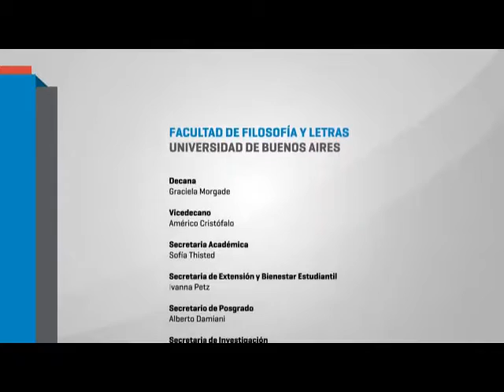Seminario Escritura Creativa: Contar una historia y construir un verosímil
Carlos Gamerro nació en Buenos Aires en 1962. Es Licenciado en Letras por la Universidad de Buenos Aires, donde se desempeñó como docente hasta 2002. Actualmente dicta cursos en la Universidad de San Andrés y en el MALBA. Su obra de ficción publicada incluye las novelas Las Islas (Simurg,1998; Norma, 2007),    El sueño del señor juez (Sudamericana, 2000; Página 12, 2005; Veintisiete Letras, 2008), El secreto y las voces (Norma, 2002 y 2008), La aventura de los bustos de Eva (Norma, 2004 y 2009; Belacqua, 2006), Un yuppie en la columna del Che Guevara (Edhasa, 2011) y los cuentos de El libro de los afectos raros (Norma, 2005). Sus libros de ensayo incluyen Harold Bloom y el canon literario (Campo de ideas, 2003), El nacimiento de la literatura argentina y otros ensayos (Norma, 2006), Ulises. Claves de lectura (Norma, 2008) y Ficciones barrocas. Una lectura de Borges, Bioy Casares, Silvina Ocampo, Cortázar, Onetti y Felisberto Hernández  (Eterna cadencia, 2010) y Facundo o Martín Fierro. Los libros que inventaron la Argentina (Sudamericana, 2015). Sus traducciones incluyen Un mundo propio de Graham Greene, La mano del teñidor de W.H. Auden, Poesía y represión de Harold Bloom, Enrique VIII y Hamlet de Shakespeare. En colaboración con Rubén Mira escribió el guión del film Tres de Corazones(2007) de Sergio Renán. En 2007 fue Visiting Fellow en la Universidad de Cambridge y en 2008 participó del International Writers Workshop de la Univesidad de Iowa. Es autor de la versión teatral de Las Islas que se estrenó en el Teatro Alvear de Buenos Aires, con dirección de Alejandro Tantanian.

Angélica Gorodischer, considerada una de las voces femeninas más importantes dentro de la ciencia ficción en Hispanoamérica, nació en Buenos Aires en 1928 y vive en la ciudad de Rosario desde 1936. En 1964 ganó el concurso de la revista Vea y Lea con el cuento policial "En verano, a la siesta y con Martina". En 1988 recibió una beca Fulbright gracias a la cual participó en el International Writing Program de la Universidad de Iowa. En 1991, nuevamente gracias a una beca Fulbright, enseñó en la University of Northern Colorado. Organizó tres simposios sobre creación femenina en Rosario. Aunque ha publicado libros muy diversos, es más conocida por su obra de ciencia ficción. Es autora de los libros de cuentos Cuentos con soldados, Bajo las jubeas en flor, Casta luna electrónica, Trafalgar y Mala noche y parir hembra, entre otros. Publicó también las novelas Opus dos, Kalpa Imperial, Floreros de alabastro, alfombras de Bokhara, Prodigios, Doquier y Tumba de jaguares. Entre otras distinciones literarias, recibió el Premio Poblet a la Mejor Novela (1984), el Premio Gilgamesh al Mejor Cuento Fantástico (1991) y el Premio Konex de Platino (1994).
10/09/2015